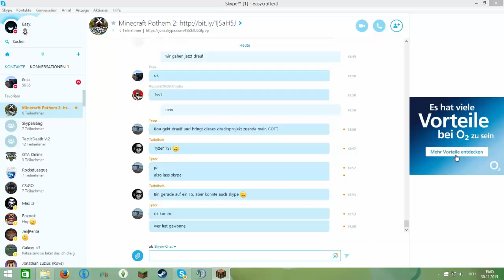Pothem 2 | irgendwann ist alles mal vorbei